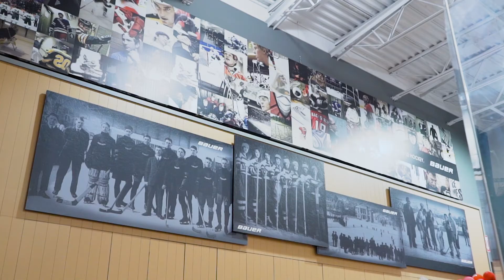Les différentes étapes de vente pour un bâton de hockey